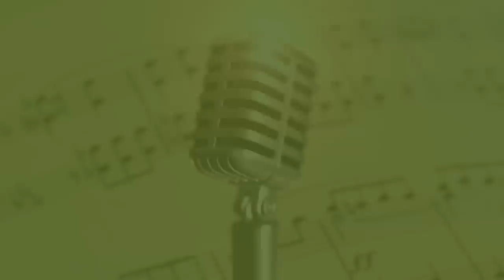VOICE TEACHER REACTS to "Piece by Piece" by KELLY CLARKSON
Rene Urbanovich is a leading voice and Creativity instructor in the Los Angeles area, having coached singers from television, film and the Broadway stage. She is a Tedx speaker, a Humanities through the Arts professor, a poet and an award-winning author.

After a vocal injury left her voiceless, she went on to heal and earn a degree in Creativity, in search for the answers that would not only solve her personal dilemma but feed into the collective’s search for meaning.